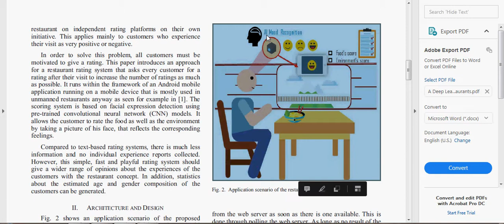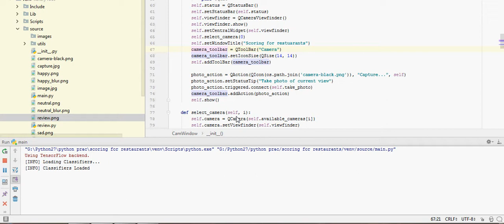A Deep Learning Facial Expression Recognition based Scoring System for Restaurants | Python Projects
A Deep Learning Facial Expression Recognition based Scoring System for Restaurants

B.Tech EEE final year projects
IEEE live projects
academic projects
engineering students final year projects
mini projects in Hyderabad
mtech projects in Hyderabad
btech projects in Hyderabad
final year projects in india
final year projects
ieeebtech projects
ieee live projects
ieee academic projects
java and dot net projects in Hyderabad
java Projects training institute in India
java Projects training institute in ameerpet
online training in java Projects